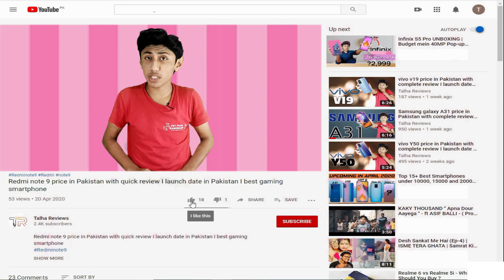oppo A52 is official now I oppo A52 price in Pakistan + launch date and full Specifications#Sndp665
oppo A52 is official now I oppo A52 price in Pakistan + launch date and full Specifications